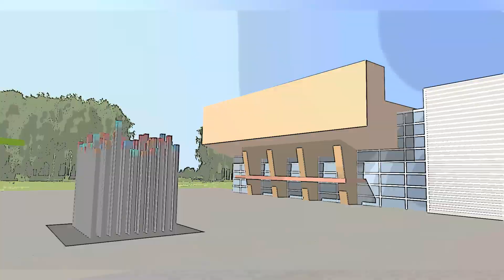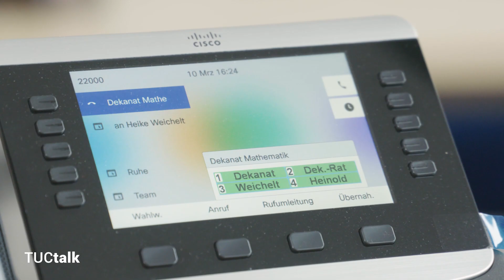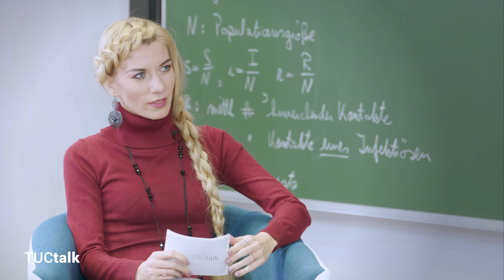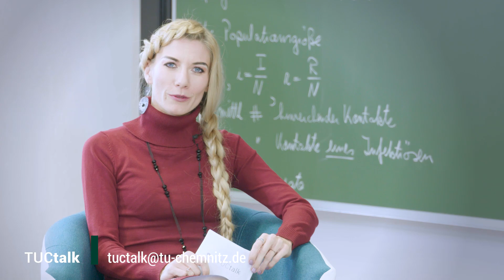TUCtalk39 - Prof. Dr. Oliver Ernst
Prof. Dr. Oliver Ernst lehrt seit 2013 Numerische Mathematik an der TU Chemnitz und spricht im aktuellen TUCTalk u.a. über das Schulfach "Mathematik" im Allgemeinen und stellt die Fakultät Mathematik an der Universität vor. Weitere Informationen